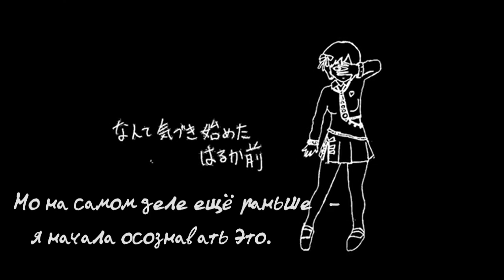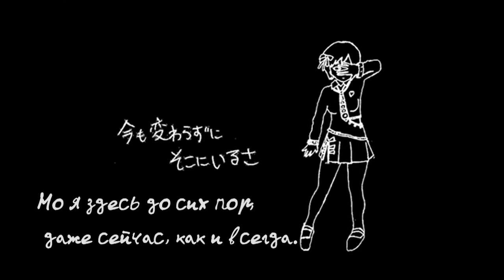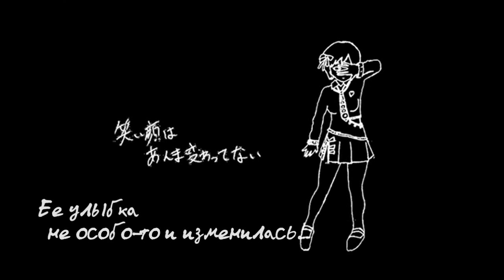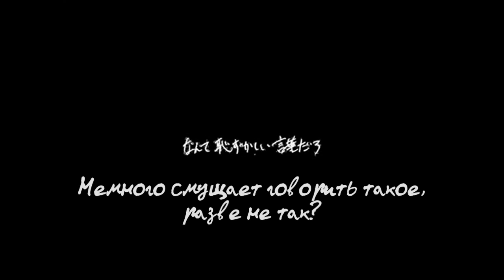Hatsune Miku - Enkou Shoujo [rus sub]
Примечание автора: "Прошу прощения за беспокойство. Песня о любви."
Enkou - сокращение от в песне переведено как "проститутка".
Все уже наверняка запомнили, что по-японски "любовь" (ai) произносится так же, как английское "я" (I).
Густо и Сайзерия - сеть семейных ресторанов в Японии.
Fuzzy navel - коктейль из персикового шнапса и апельсинового сока Возможно, есть какой-то аналог на русском, но я не эксперт в коктейлях.
Станция Тиба и район Сакаэ - это места в Японии, о которых нет ничего, что могло бы вас заинтересовать.